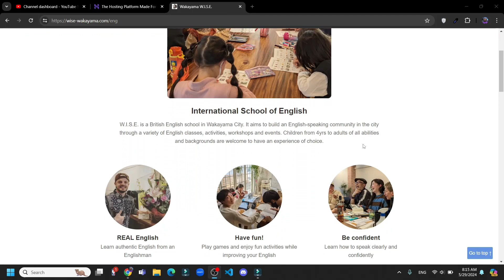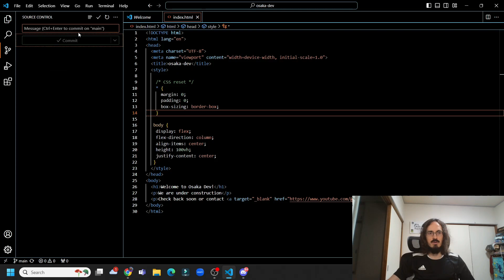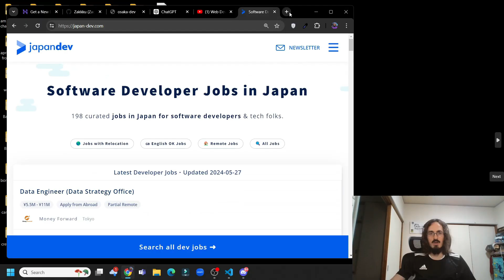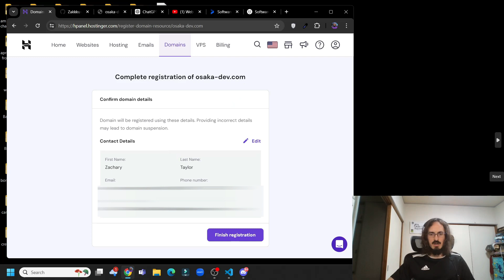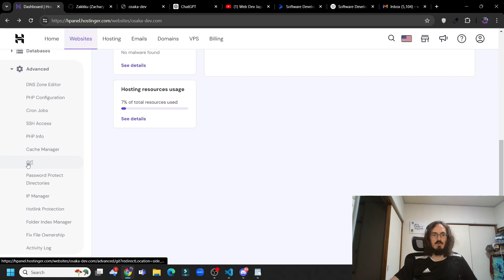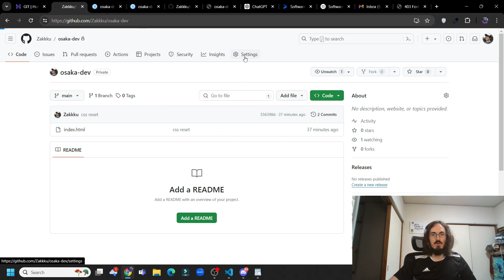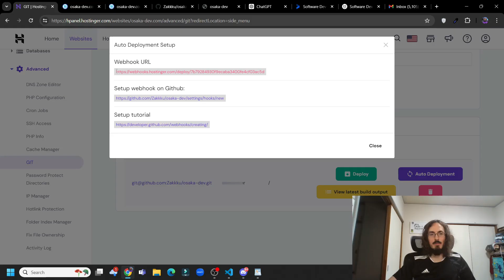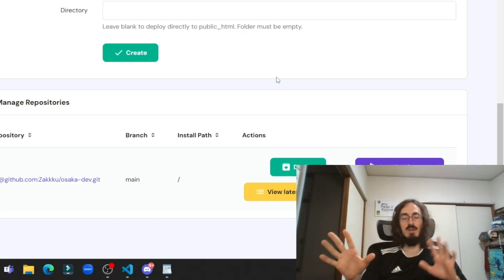How to host a website with Hostinger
Website hosting with Hostinger:
Full-time Software Engineer shows you how to do web hosting with Hostinger.

Chapters:
0:00 Free vs. paid web hosting
0:40 GitHub and Hostinger
1:45 Buying a domain
3:51 Buy Hostinger web hosting
4:38 Generate SSH key
5:10 Add deploy key
5:40 Create Hostinger repository
6:52 set up auto deployment
7:25 Deploy repository
7:45 Your website is now on the web!

Your website will be up and running in 15 minutes with this tutorial!

Setting up your website with Hostinger is easy if you buy both your website domain and website hosting from Hostinger.

If you've never set up a before, do not worry.